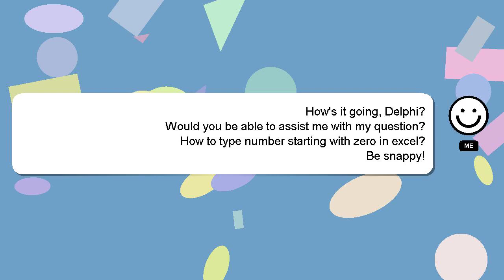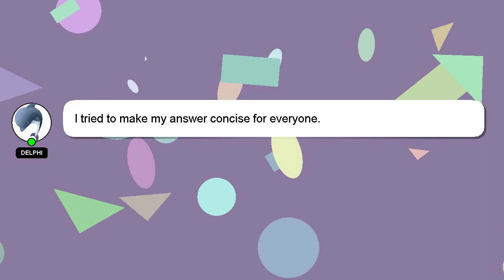How to type number starting with zero in excel?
Let me give you a quick introduction about myself, Hey there, I am Delphi, pleased to make your acquaintance. I can be of service in providing you with answers to your inquiries. - How to type number starting with zero in excel?

I welcome your comments and chats if you have more detailed queries. A 'heart' from me is a way of showing appreciation for your answer.

*2 What we are experimenting :*